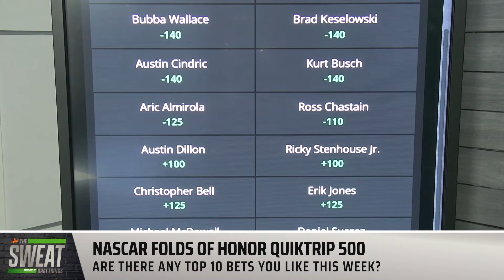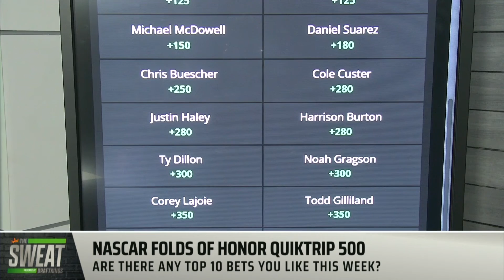Can Ross Chastain finish inside the Top 10 at Atlanta Motor Speedway?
DraftKings Contributors Pearce Dietrich and Geoff Ulrich join the Sweat to discuss who they think will finish Top 10 at the 2022 Folds of Honor Quiktrip 500 at Atlanta Motor Speedway